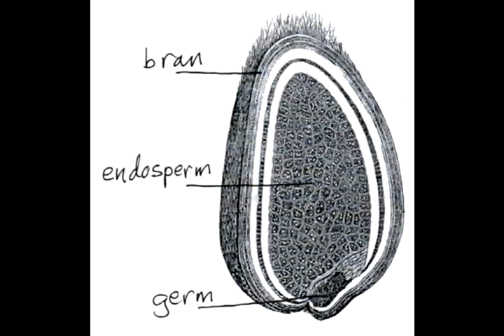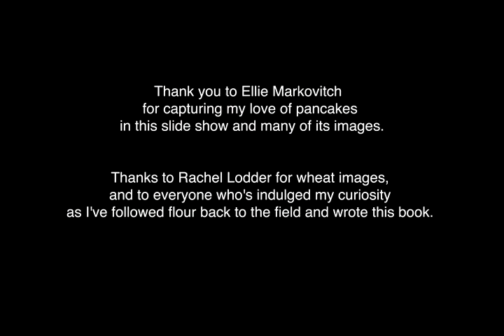I Like Pancakes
A photo essay about my life-long love of pancakes, a fondness that led to my new book, The New Bread Basket.